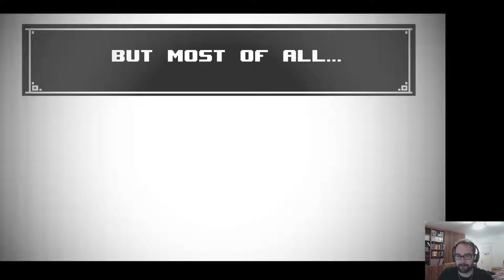Super Meat Boy Ep1: Not the Squirrel!!!!